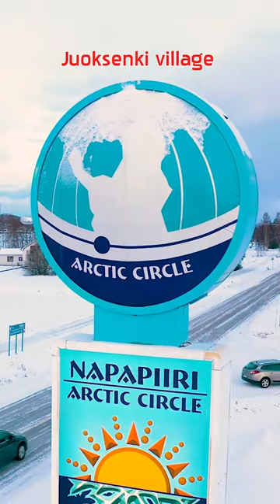Christmas in Pello: Land of Santa's reindeer in lapland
Europe Video Production travel films: Christmas in Pello: Land of Santa's reindeer in lapland finland santaclaus christmas2023. Pello, located next to Rovaniemi, is an Arctic Circle destination in Finnish Lapland.